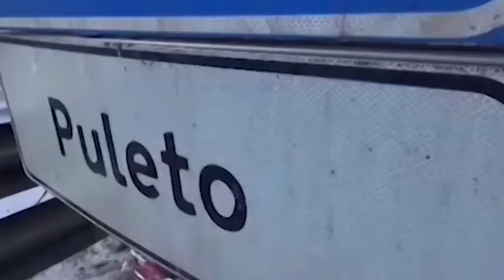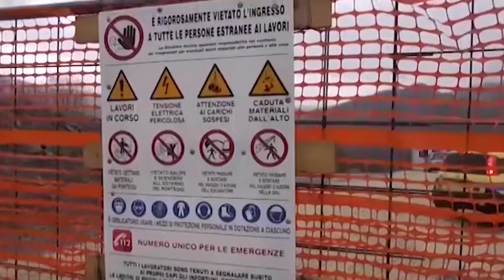E45, depositata la perizia bis sul viadotto Puleto: "gravi criticità in alcune parti"